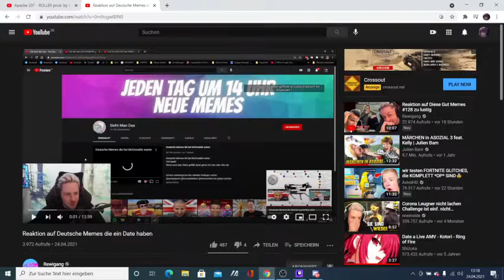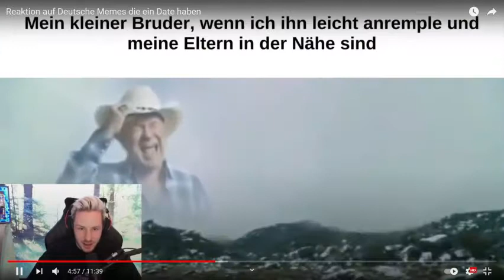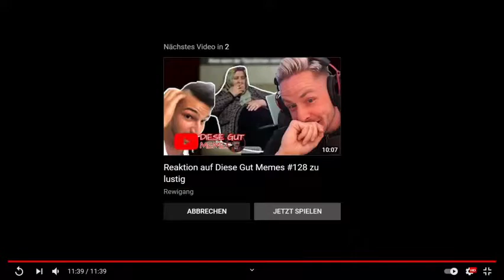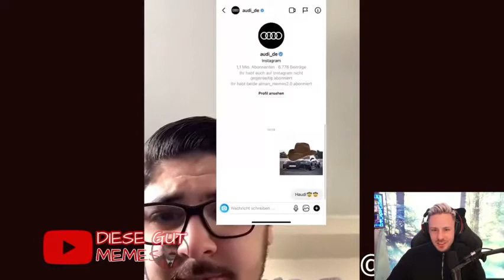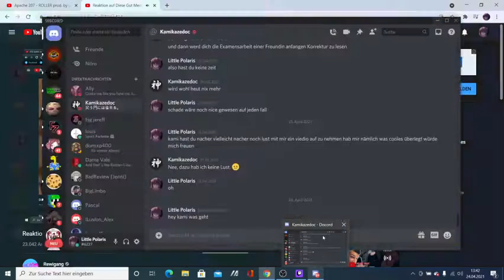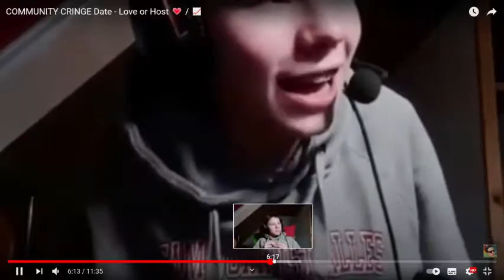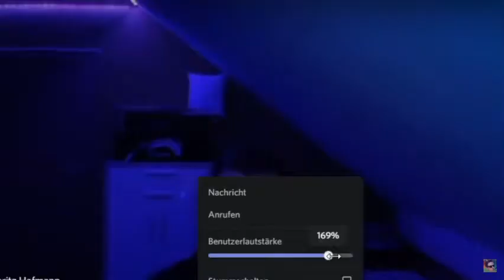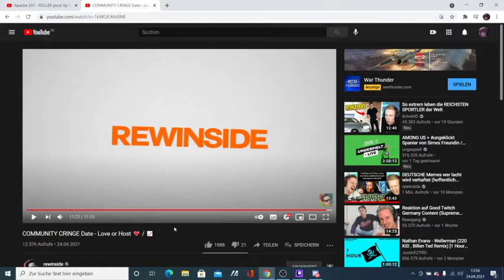Ich Reagiere Auf Rewinside und es War Wircklich Anders Nice Gewesen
Also Leute Hat Wieder Anders Laune gemacht Ich Weiß Die Betteln geht euch Auf die Nerven haha